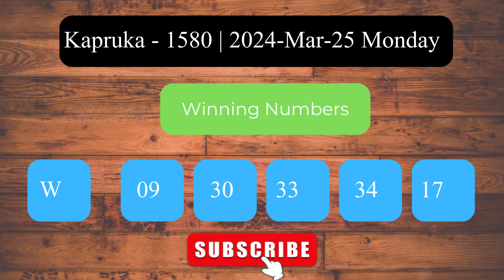Kapruka 1580 2024 Mar 25 Monday ලොතරය් දිනුම් අංක Lottery Result DLB NLB Sri Lanka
Welcome to the Daily Sri Lanka Lottery Results channel! This video presents the lottery results for Kapruka   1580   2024 Mar 25 Monday.